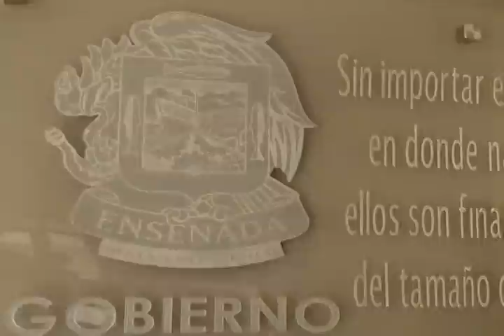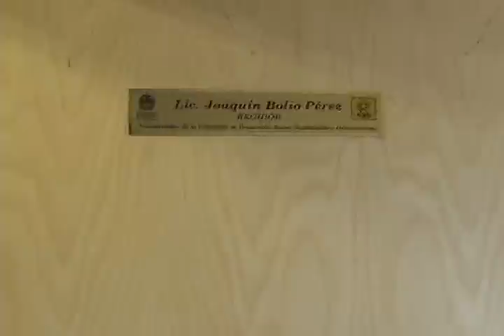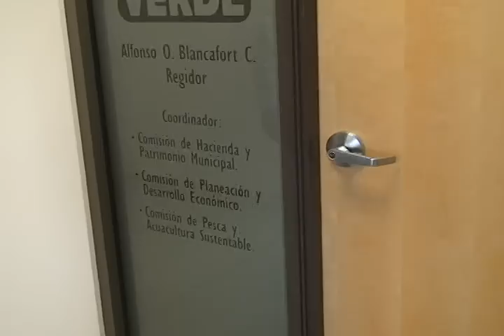ENSENADA CABILDO VACIO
Luego de un sin número de quejas y denuncias ciudadanas que indican la falta de compromiso de los regidores del XX Ayuntamiento de Ensenada, el viernes 10 de agosto de 2012 llevamos las cámaras de TVES Noticias para hacer un recorrido y lo que encontramos, fue que no encontramos a ningún regidor.